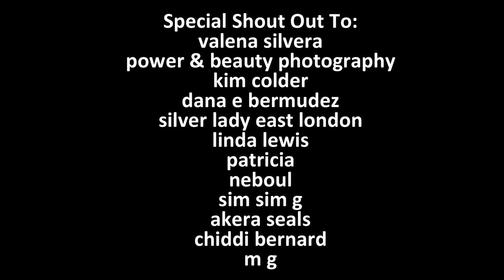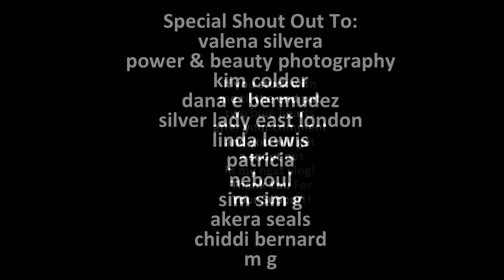Scenic 40 minute drive from St George's to Grenville | Grenada | KrissMGvlogs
A scenic drive from Westerhall, St George's up the Grenada east coast to Grand Bras, Grenville. Music is live acoustic performances via Palm Tree Vybz.

MY GEAR: Use the following links to buy ANYTHING from Amazon.

Samsung S8
GoPro 5
Selfie Stick
Canon 1200D
HP Pavillion Laptop